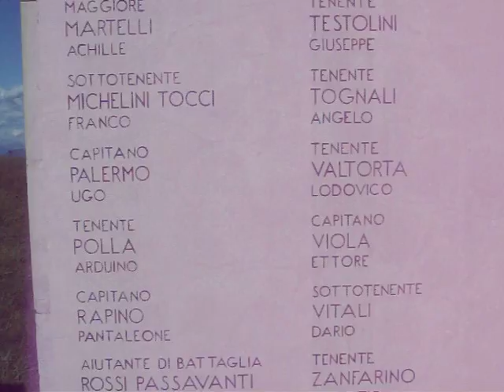People up the Grappa Mountain (1.601 m.).